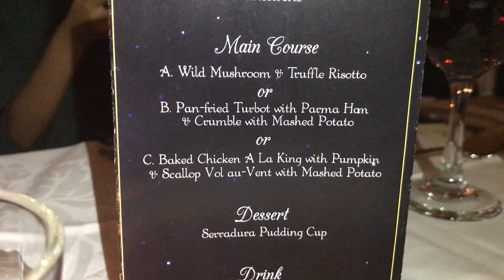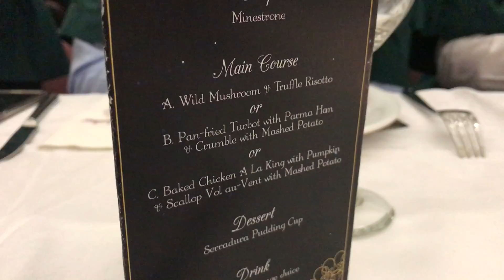GOING TO SCHOOL + MEET MY FRIENDS + HIGH TABLE DINNER | MED STUDENT VLOG #2